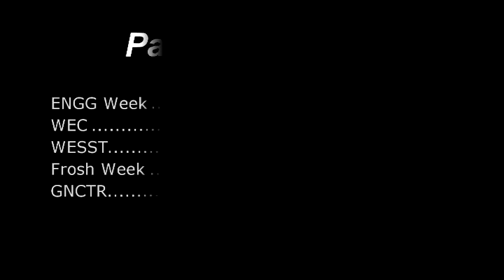Spirit Judge Intro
GNCTR 2012 Spirit judge intro video for Tuna